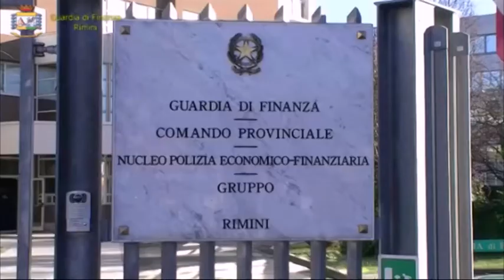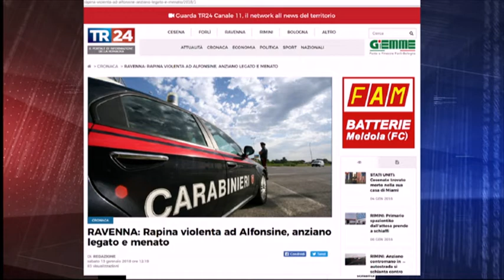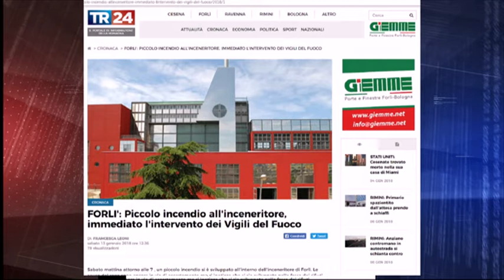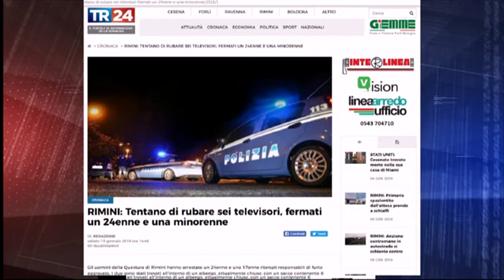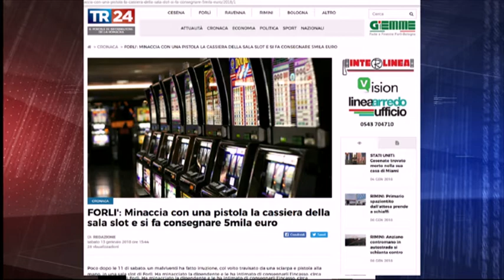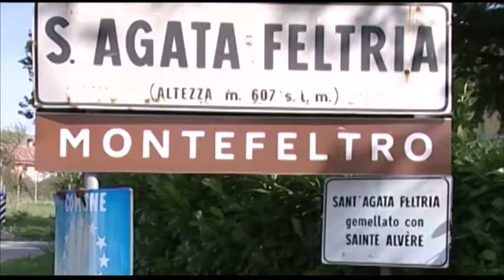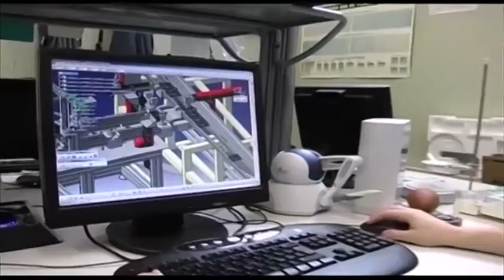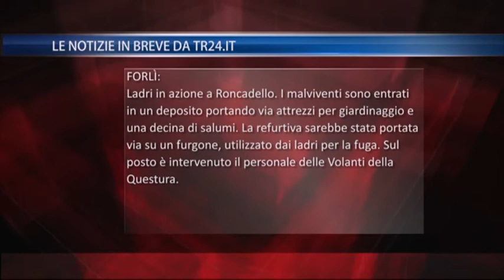TG SERA del 13/01/2018